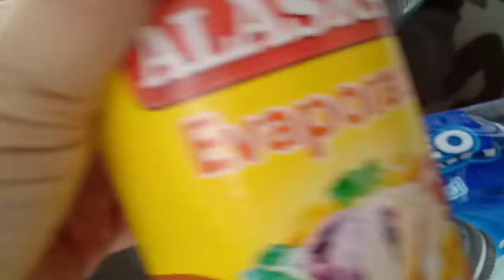MURA AT MASARAP OREO CAKE